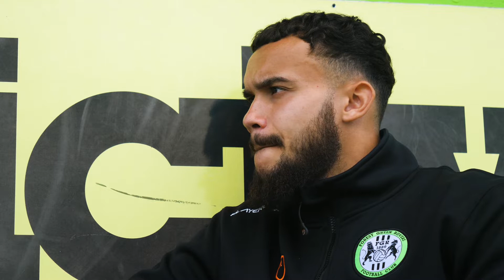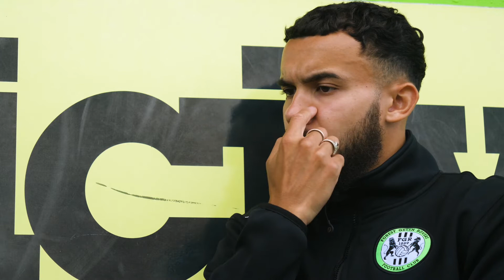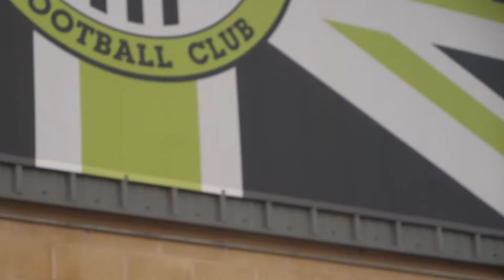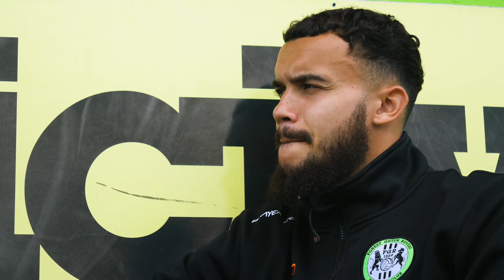BIG INTERVIEW | Dom Bernard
As part of our new summer series, we sat down with new signing Dom Bernard for a big interview as we aim to give fans a real insight into our latest recruits.

He discusses the reasons he was attracted by Forest Green Rovers, an achilles injury that set him back 10 months and the togetherness of the squad.

ABOUT US

We’re at the forefront of something new at Forest Green Rovers.

We’re bringing together football and environmental consciousness in a way no other football club in the world is doing right now. And it’s working.

FIFA recently described us as the greenest football club in the world. We’re the first and only vegan football club in the world. And we’re the only club on the planet to have Eco-Management and Audit Scheme (EMAS) accreditation, the gold standard of environmental management. This allows us to measure our impact on the environment and target the reduction of our carbon emissions.

We see a great opportunity to create a truly sustainable football club – somewhere we can demonstrate sustainable thinking and technology to a new and passionate audience.